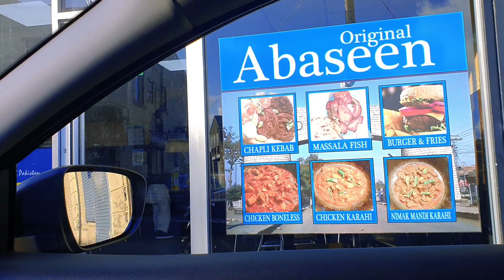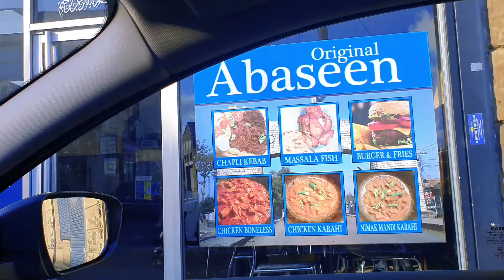meri beti esi urdu bolti hy😂milk bahir kon rakh k gia?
hi guys